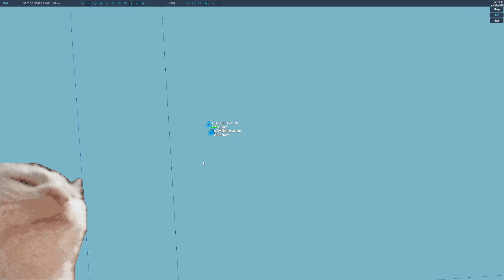Groove CQ with Tony and GB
Video from Happy_Blitzkrieg on twitch Go check him out

Tony and me having a Blast flying the Groove CQ event !